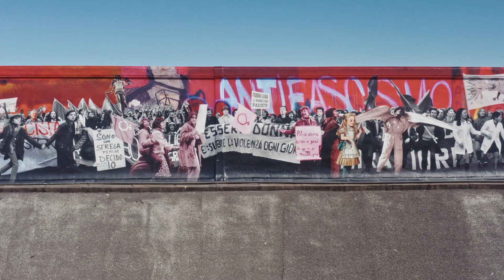Dominique Gonzalez-Foerster, PISTARAMA, 2023